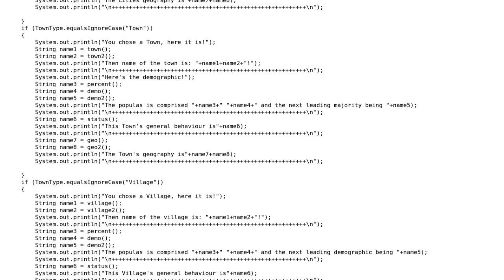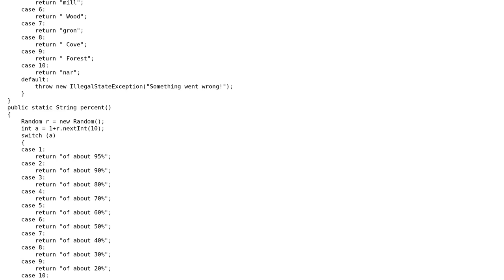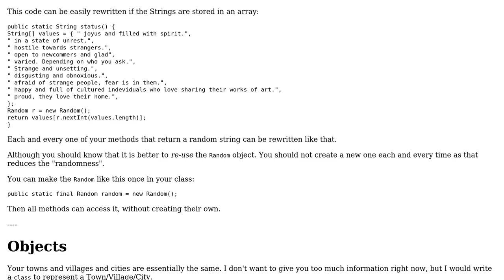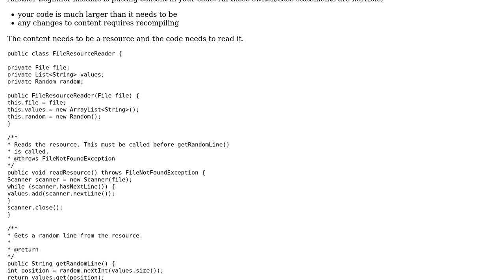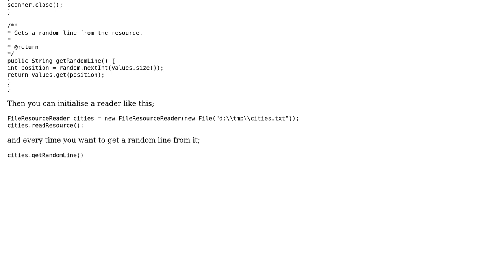Code Review: Completed Town Generator (3 Solutions!!)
Code Review: Completed Town Generator

With thanks & praise to God, and with thanks to the many people who have made this project possible! | Content (except music & images) licensed under CC BY-SA | Music | Images & others | With thanks to user Simon Forsberg user Qwerky user maaartinus user BuySomeChips user 200_success and the Stack Exchange Network Trademarks are property of their respective owners. You are responsible for your own actions.